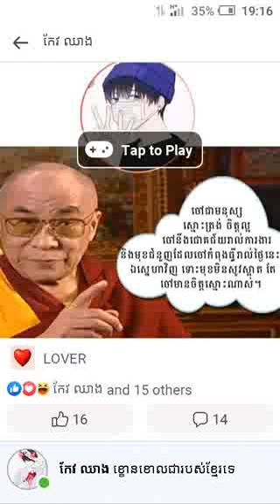I am a rider / funny song HD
Muhammad Khan